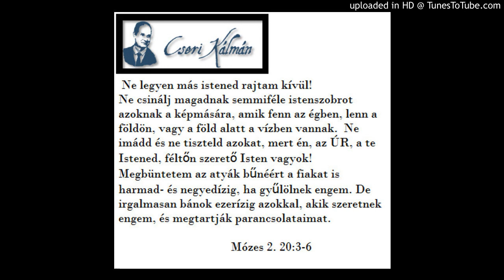Cseri Kálmán igehirdetése 1999. 04. 22. KI ÖRÖKÖL?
Alapige
„Vagy nem tudjátok, hogy igazságtalanok nem örökölhetik Isten országát? Ne tévelyegjetek: sem paráznák, sem bálványimádók, sem házasságtörők, sem bujálkodók, sem fajtalanok, sem tolvajok, sem nyerészkedők, sem részegek, sem rágalmazók, sem harácsolók nem fogják örökölni Isten országát. Pedig ilyenek voltak közületek némelyek: de megmosattatok, megszentelődtetek, és meg is igazultatok az Úr Jézus Krisztus nevében és a mi Istenünk Lelke által.”
1Kor 6,9-11